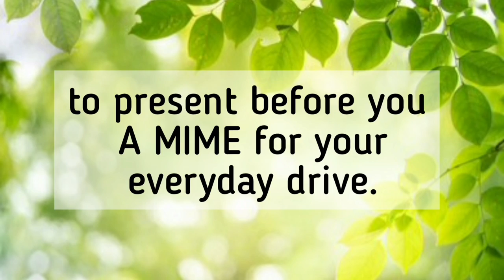Swachhata Pakhwada | Swachha Bharat mime acting | G.D.Birla Centre For Education | Narendra Modi